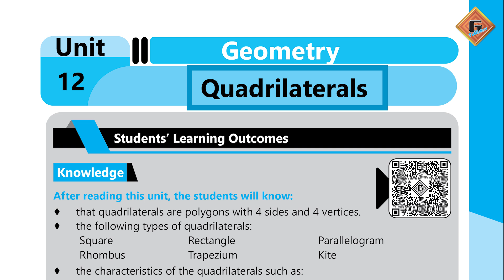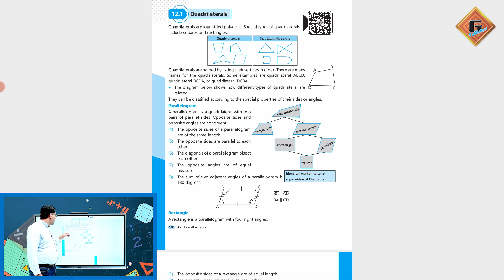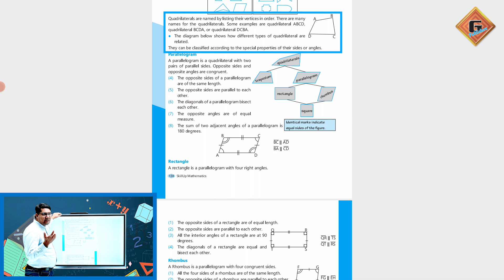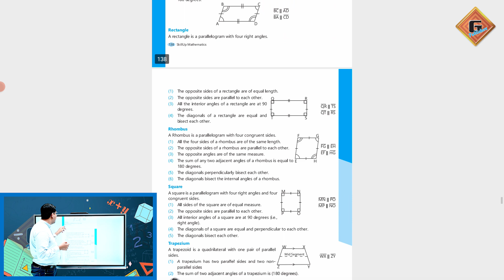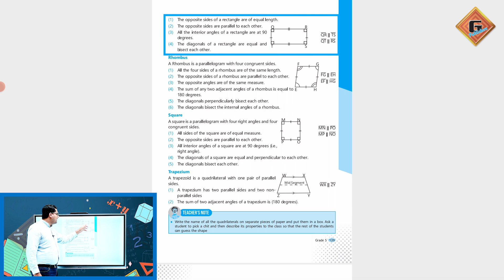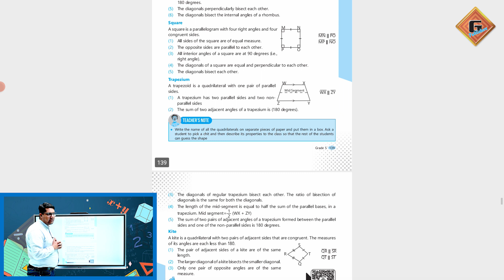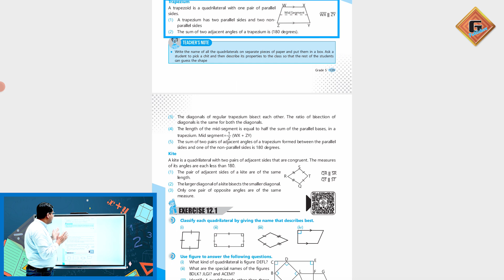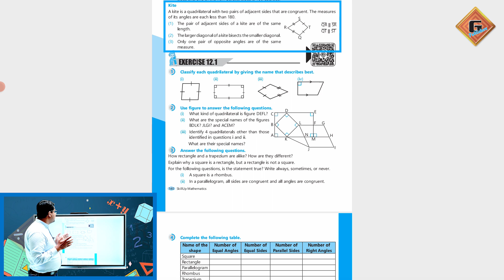Gohar Skill Up Mathematics 5|Unit 12|Lec 2|Quadrilaterals